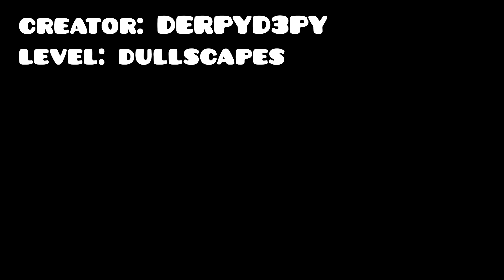He Combined EVERY Gamemode Into ONE...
In this video I'll talk about a user on reddit who decided to combine every single geometry dash gamemode into one... And the result was insane! Also, there are some cool levels and memes! I hope you'll like it!